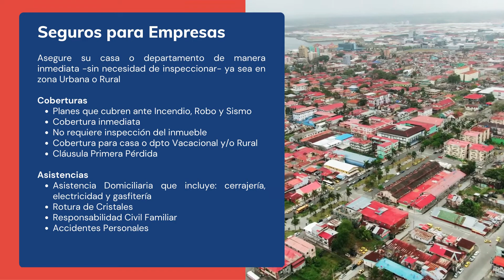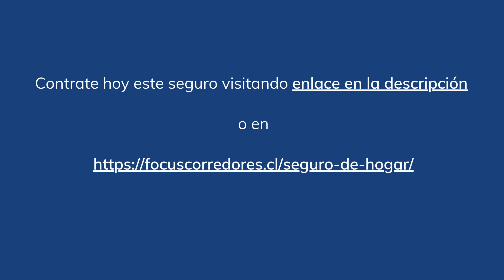Cotizar Seguro Hogar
Seguro de Hogar » Cotizar Seguro Hogar
Si necesitas un Seguro de Hogar aprovecha nuestros descuentos y alianzas para que pagues la cuota más baja.

Te explicaremos cómo cotizar tu seguro hogar y contratar al mejor precio siguiendo estos simples pasos.

¿Qué debo tener en cuenta para cotizar un seguro hogar?
Para cotizar seguro hogar y obtener la prima más conveniente te recomendamos tener en cuenta factores como:

Monto Asegurado
Determinar el valor de la propiedad influirá directamente en el valor de la prima a pagar.

No queremos quedar sobreasegurados pero tampoco es conveniente asegurar una propiedad por un valor demasiado inferior a su valor de reposición ya que ante un siniestro importante como un incendio o sismo que genere grandes daños deberemos cubrir una suma importante de dinero.

Materiales de Construcción
Es muy importante conocer de qué material está construida la vivienda para determinar el riesgo, por ejemplo, ante la posibilidad de un Incendio.

Es importante detallar las medidas de seguridad con las que cuenta la propiedad para cumplir con las exigencias de las distintas compañías para la cobertura de Robo.

Coberturas
Selecciona las coberturas que necesitas y compara los distintos planes para lograr la mejor prima.

Tasa
Contamos con una de las tasas más bajas para su seguro de hogar lo que nos permite ofrecer los mejores precios del mercado.

¿Cómo cotizar mi Seguro Hogar?
Para cotizar su Seguro Hogar complete nuestro breve formulario y buscaremos las opciones más convenientes del mercado.

Aproveche nuestros descuentos y alianzas para contar con el seguro hogar más barato y con las coberturas que necesita para su hogar.